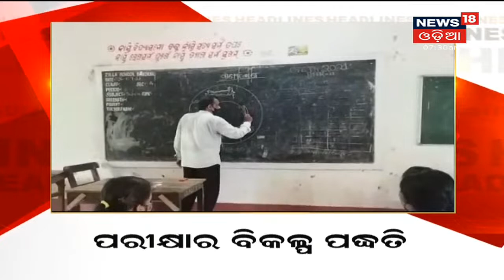News18 Mahanagar I ସକାଳର ପ୍ରମୁଖ ଖବର I 7:30AM Headlines I 11th Aug 2021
0:03  - ପରୀକ୍ଷାର ବିକଳ୍ପ ପଦ୍ଧତି
0:28 - ଅଲମ୍ପିଆନଙ୍କ ଘର ବାହୁଡା
0:55 - ଆଗକୁ ବଢିବ ଇଣ୍ଡୋର କ୍ରୀଡା
1:23 - ବୁଡ଼ିଯିବ 12 ସହର
1:37 - ବିସ୍ମୟ ବାଳକ ହରିକୃଷ୍ଣ
2:14 - କୋହଳ କର ପାର୍ବଣ କଟକଣା